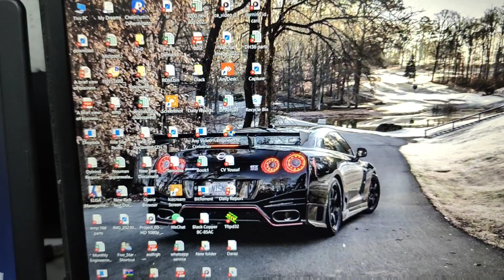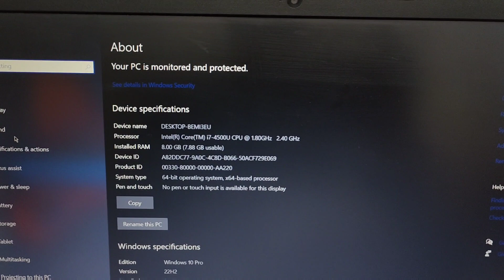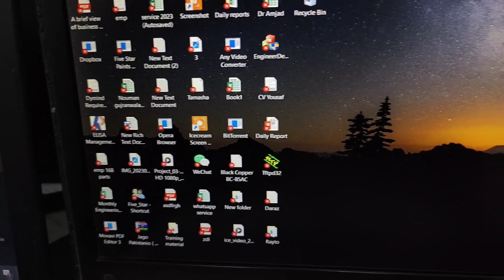Core i7 VS Core i5 - 4th Gen VS 3rd Gen - 8GB Ram VS 4GB Ram - Acer VS HP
in this video i am showing you ACER Vs HP
i7 Vs i5
4th Gen Vs 3rd Gen
8GB Ram Vs 4GB Ram
Laptop
Acer Vs Hp
intel i5 4th gen dell 8gb vs intel i5 3rd gen toshiba  4gb ram
Intel 4th Gen VS 8th Gen - Any Difference?
Intel 3rd Gen VS 4th Gen
Every Core i5 Generation Benchmarked: Lynnfield to Skylake, 7 years of i5 Goodness!
i3-6100 vs i5-4460 - Comparison
Difference Between Intel Processor Generations
i3 i5 i7,technical guruji,i3 vs i5,i5 vs i7,intel processors,i3,i5,i7,comparison,i3 vs i5 vs i7,i3 laptop gaming,i5 6600k,i5 6600k vs i7 6700k,i3 i5 i7 difference,i3 i5 i7 gaming,difference between i3 i5 i7,i3 vs i5 vs i7 gaming,i3 i5 i7 explained,what is i3 i5 i7,i3 5th generation,i3 vs i5 gaming,i3 and i5 difference,intel i7 5th generation,intel i7 6th generation,intel i7 processor,intel i7 extreme,i3 Vs i5 in urdu,intel urdu,urdu